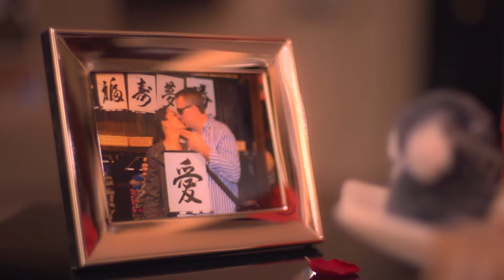San Valentine 2015 - Engagement (The Video)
I want to thank everyone who came to this special night.  The weather was perfect. Thanks to my assistant Yazmin who found everything I was wanted for the party. My good friend Bjoern that volunteered to cook and pumped out great tasting food for 50! Frederick and his wife arranged the photo booth that everyone enjoyed.  Juan Diego, the chef from Plank brought some amazing appetizers to get everyone started.  Ann and Rob brought some great tasting aguachiles from the Mayan Bistro. Peter took fanstastic photos that can be seen on my Facebook page.  Andre my bell boy always plays a great bartender at this event and all my parties. And Ben who produced this video that hits the spot and does what he does best, make video magic.